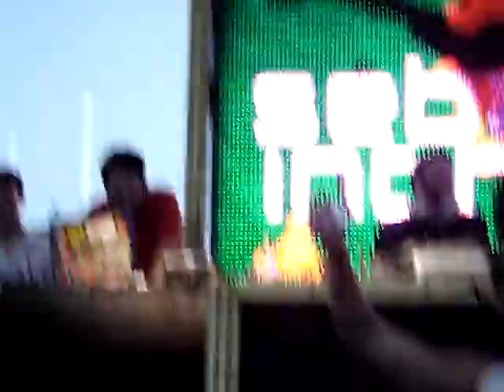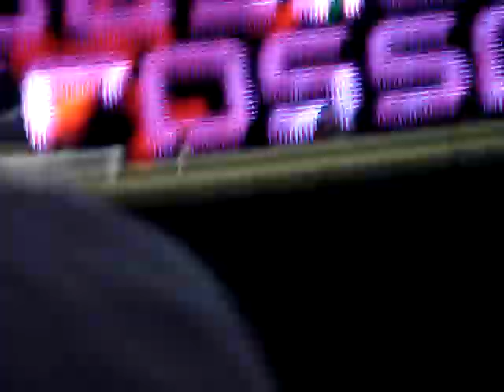chemical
eletronic music party